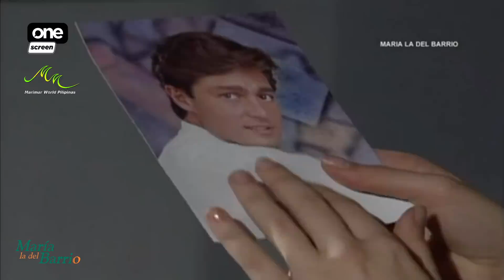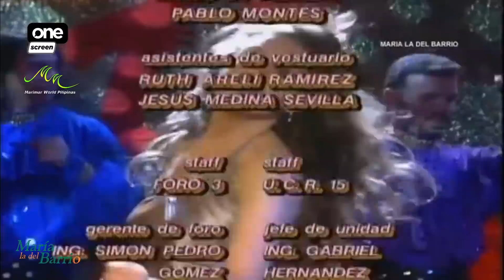Maria La Del Barrio TAGALOG 162.3